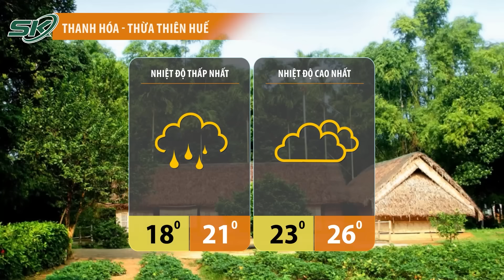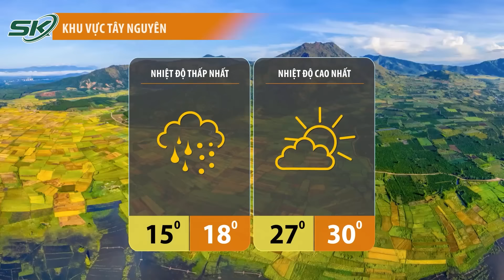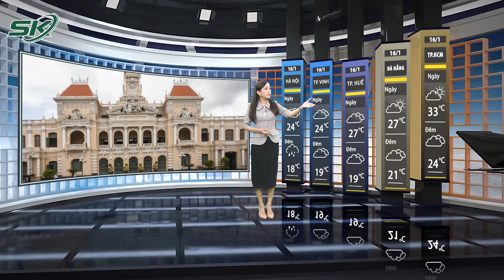Dự Báo Thời Tiết Đêm Nay Và Ngày Mai 17/1: Mưa Rét Kéo Dài Hết Mùa Xuân, Có Thể Xuất Hiện Băng Tuyết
SKĐS | Bản tin dự báo thời tiết hôm nay cập nhật tình hình thời tiết, khí hậu mới nhất đêm nay và ngày mai 17/1/2024.
Không khí lạnh hoạt động yếu hơn nhưng có thể xảy ra băng giá, mưa tuyết
Miền Nam có nguy cơ khô hạn do ít mưa trái mùa
Dung nham núi lửa phun trào thiêu rụi nhà cửa ở Iceland